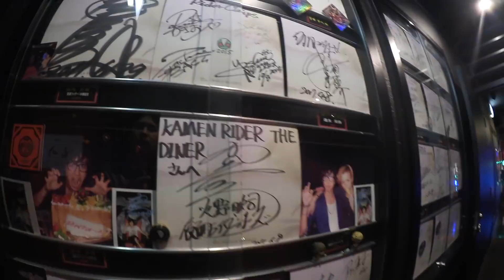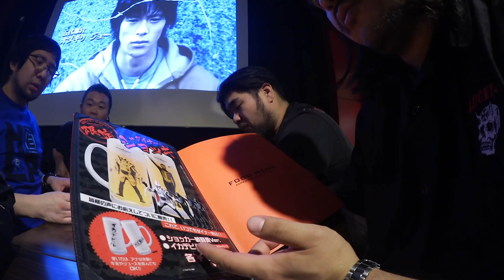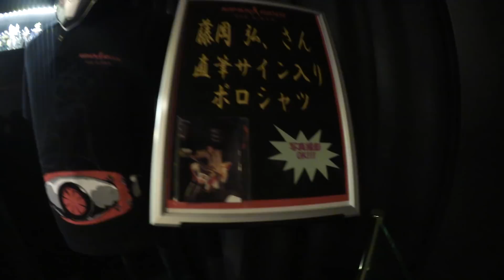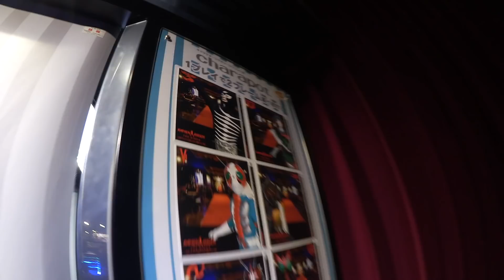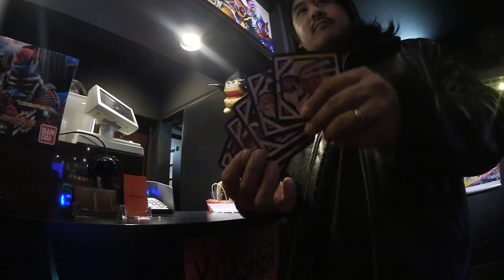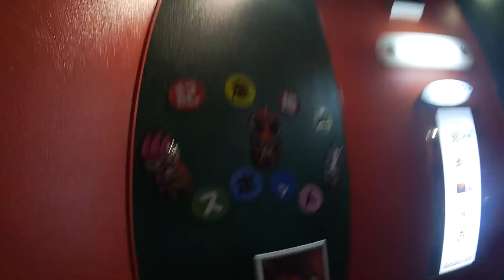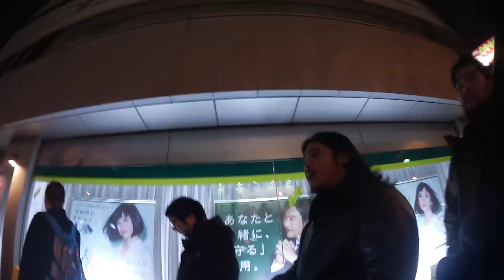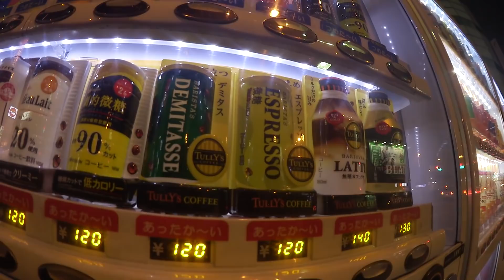KAMEN RIDER THE DINNER [LJAP 99]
Fuimos al restaurante temático de Kamen Rider. El gasto promedio por persona está entre los ¥2000 y ¥3000. Recomendable únicamente para fans, por que si no lo sos, no va a tener mucho sentido ir XD